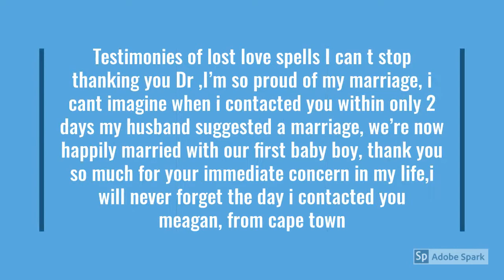N01 Traditional healers online in pretoria,johannesburg - strong sangoma,Witchcraft Spells, ‎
THE DISTANCE WILL NEVER TERMINATE THE ANCESTRAL (SPIRITUAL) CONNECTION, bring back lost lover, AUTHENTIC, GENUINE ,BEST AND REAL TRADITIONAL HEALER SOUTH AFRICA /Quick results guaranteed!!! Best Love Spell Caster,Love Spells Lost Lover Spells,Witchcraft Spells,love spell caster,sangoma to bring back lost lover,herbalist healer,herbalist healer to bring back lost lover,find,herbalist,psychic,money spell,fortune teller,voodoo spells,black magic,black magic practitioner,N01 Traditional healers online in pretoria,johannesburg - strong sangoma,Witchcraft Spells, ‎traditional herbalist healer, Spell Casters online/Sangoma For Revenge,Money & Love /Traditional Doctors Online traditional herbalist,find sangoma to bring back lost lover,witchcraft,witch doctor,find,biding spells,traditional bag,magic ring,